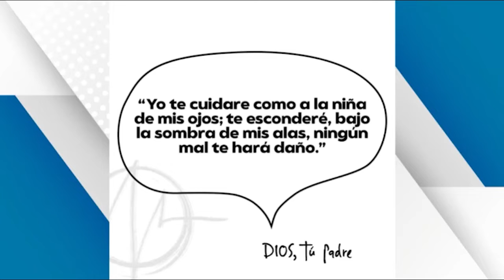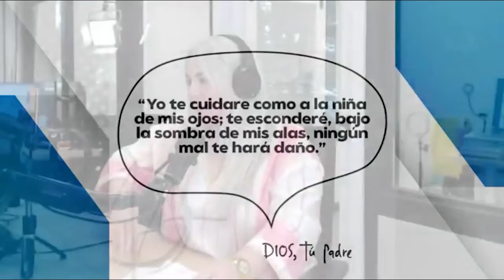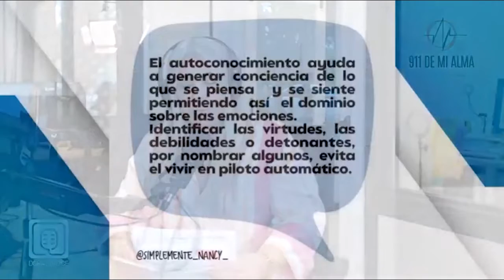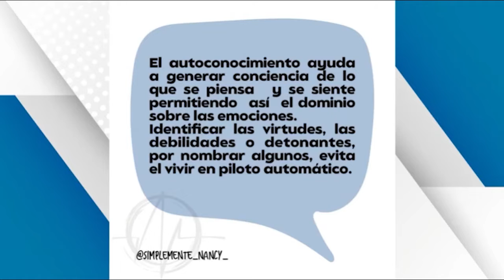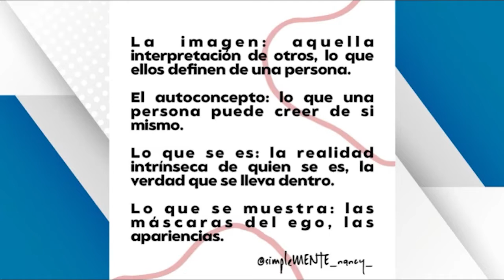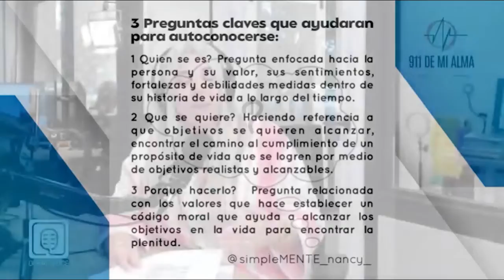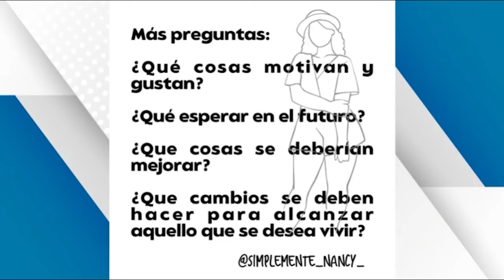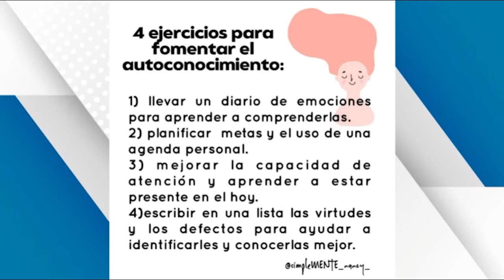Pierdele el miedo a estar contigo mismo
Presentadora
Nancy Esquivel

Fundadora / Directora Ejecutiva de Doral Voice Community Radio

Produce y dirige el programa de salud, bienestar y crecimiento personal "Un 911 de mi Alma"

Coach de Inteligencia Emocional

Nutricionista Ortomolecular

📚Libro Pasta blanda:

💻Libro Digital:

📫Libro Edición Especial USA

"Un 911 de mi Alma" es un programa dirigido de manera especial a cada persona que ha sentido que su camino en la vida ha sido doloroso, hoy te digo no te rindas porque se que alcanzarás el éxito cuando le hagas frente a ese dolor.💬

Se crece cuando se aprovecha cada situación difícil para vencer de una vez por todas ese miedo que paraliza, usa el poder de tus palabras no para describir todo lo que sucede como malo, utiliza más bien ese poder para transformar cada circunstancias que aparentemente te limita.😃

MTus pensamientos son palabras no habladas y si logras cambiar tu manera de pensar habrás dominado tu propio mundo.🌎

Nada se entrega a cambio de nada, la gente será tan grande como el tamaño del obstáculo que les paraliza.🙋🏼‍♀️

El éxito se lleva dentro y solamente lo obtiene aquel que descubre simplemente quien es y entiende que ha nacido con un propósito eterno.💫

"Nadie fue enviado a este mundo con las manos vacías, así que no te detengas, hay personas que te fueron asignadas para tu impactar de manera positiva sus vidas, ellas esperan que impartas en sus vidas ese tesoro que tú llevas dentro de ti" 🤩

MENSAJE TRANSFORMADOR DE ESTA SEMANA:

Yo te voy a restaurar y sanare tus heridas. Te lo afirmo mi amad@
LA BIBLIA

Sigue a nuestra coach emocional SimpleMente Nancy

💻 Para Cursos, Acesorias y Grupos de Apoyo

Acerca de nuestra radio:

QUIENES SOMOS?

- La familia

- La educacion

- La religion

- La economía

- La noticia

- Intereses político-cultural